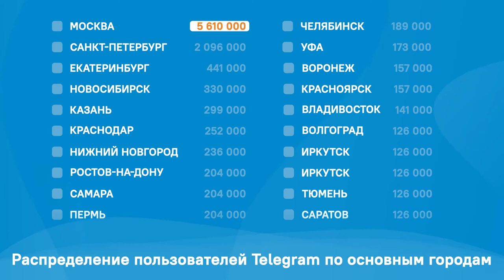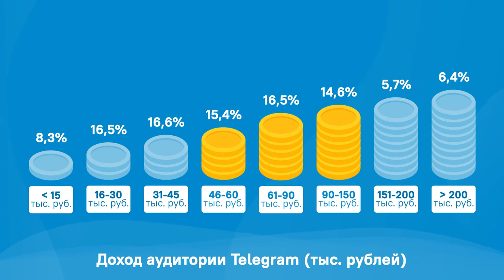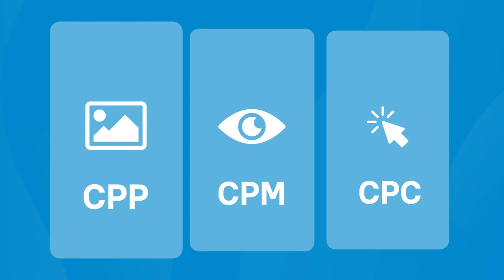Анимационный ролик | Анімаційний ролик | Animation video | Adgram | Студия Анимации 7030.studio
Видеоконтент в виде презентационного ролика является универсальным продуктом, что способствует формированию позитивного имиджа, продвижения продукта компании на рынке.
Мы создали видео презентацию для AdGram, чтобы продемонстрировать с помощью интересной анимации, преимущества и возможности данной платформы.
Если хотите показать инновационность Вашего продукта или услуги, обращайтесь - мы поможем Вам и создадим интересную анимационную видео презентацию.
Відеоконтент у вигляді презентаційного ролику є універсальним продуктом, що сприяє формуванню позитивного іміджу, просування продукту компанії на ринку.
Ми створили відео презентацію для AdGram, щоб продемонструвати за допомогою цікавої анімації, переваги та можливості даної платформи.
Якщо бажаєте показати інноваційність Вашого продукту чи послуги, звертайтесь - ми допоможемо Вам та створимо цікаву анімаційну відео презентацію.
The video content in the form of a presentation video is a universal product that helps to build a positive image and promote the company's product in the market.
We have created a video presentation for AdGram to illustrate, with the help of interesting animation, the benefits and possibilities of this platform.
If you want to show the innovation of your product or service, we can help you create an interesting animated video presentation.